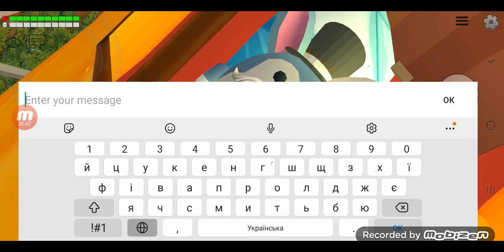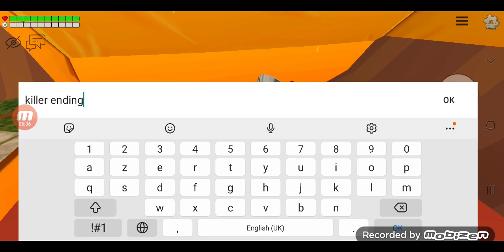hostile kikler film chicken gun актер из фильм